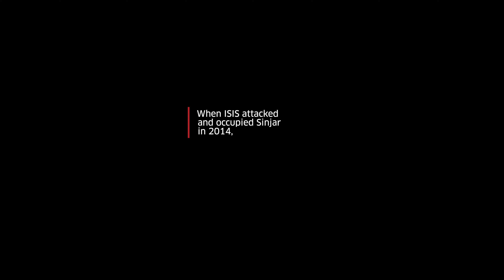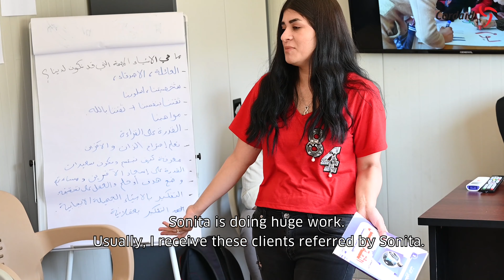Back to Sinjar: the story of Sonita, a Yazidi social worker | Cordaid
Sonita Khalil is a 25-year-old social worker from Sinjar, Iraq. When ISIS attacked and occupied Sinjar in 2014, they kidnapped, raped and killed thousands of Yazidis.

Sonita now works for a mental healthcare program in Seje, near the city of Duhok.

This is the first time she visits her hometown after it has been liberated.

After the military defeat of ISIS in Northern Iraq, in 2017, traumas of the terror years came to the surface on a scale that far overstretched the existing health system. There were next to no mental health care or psychosocial support services for the many hundreds of thousands of traumatized displaced persons as well as the affected hosting communities.

All communities in Northern Iraq were indiscriminately traumatized by ISIS rule and the ensuing war, whether Arab, Kurdish, Christian or other groups. Nevertheless, the extent of targeted and organized brutalities against the Yazidi’s – especially against women and children – is unprecedented. Yazidi history knows many persecutions. This one stands out. It is reckoned that of the 550.000 Yazidi’s in Northern Iraq, 100.000 have fled abroad and 350.000 live a life in limbo in IDP camps. In the Yazidi capital of Sinjar alone, more than 70 mass graves have been unearthed so far.

In 2017 Cordaid started providing primary health care services to displaced Yezidi and Christian host communities in the village of Seje (in the Kurdistan Region of Iraq). By that time IDPs in and around Seje already far outnumbered the host population. As of yet, most Yezidi families still fear to go back home. The health center – which also has a mobile clinic – is the only medical facility in a 10 km radius.

Gradually, Cordaid started adding mental health services and psychosocial support (MHPSS) to the primary health care services in Seje. By then, the need to address mental health issues such as depression and anxiety – especially among Yezidi women and children many of whom had been kidnapped, enslaved and abused by ISIS for months if not years – had become acute. Cordaid trained and recruited new staff to provide psychosocial support as well as psychiatric medical services and medication. The District of Health psychiatrist that comes weekly is one of only 24 in the whole of Iraq. The Cordaid social worker is a young Yezidi woman who can closely relate to the survivors she supports.

Since the start of 2019 and parallel to our work in Seje, Cordaid finances and staffs an MHPSS department in the Clinic of Sinjar (Ninevah province), right in the heart of former ISIS territory. It is one of the worst affected war zones. As displaced Yezidi families slowly begin to return to Sinjar, the need to provide psychosocial and psychiatric care is increasingly urgent. As prove the long waiting lines of patients as well as the overburdened psychosocial support and mobile teams.

In the town of Ba’ashiqa – known for its mixed Yazidi, Christian and Muslim population, also located in Ninevah province, Cordaid has rehabilitated 4 health facilities that were previously plundered and dismantled by ISIS. Here as well as staff basic health care services, as well as mental health and psychosocial support to ISIS survivors who have returned to their place of origin.

Lastly, in Tal Afar, another town on the former east-west ISIS axis toward Syria, mostly populated by Arab Turkmen,  Cordaid is starting to provide MHPSS services as well as health care services for people with a disability. After years of warfare, the need for these services has risen acutely.

By providing different types of care in different locations in and around former ISIS territory, Cordaid is strengthening a fragile health system in one of the most brutalized regions of the Middle East. In the longer run, by doing this and expanding our efforts, we aim to contribute to the social fabric and the feeling of trust, that is needed to return to a beginning of normalcy.

Cordaid is a global development organization whose mission is to create flourishing, self-reliant communities in the world’s most fragile and conflict-affected areas. Together with local actors, we rebuild trust and stability by tackling multiple challenges in healthcare, education, food security and more. We use results-based financing and local investments to secure solutions to complex problems.